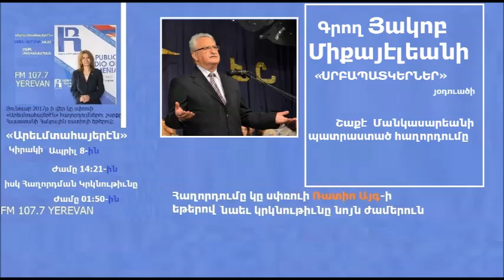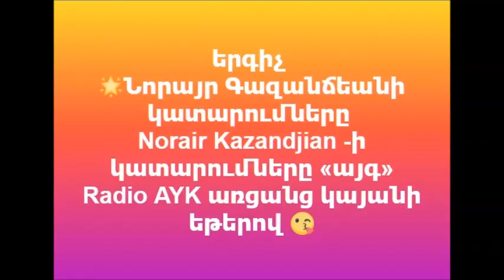Արեւմտահայերէն « Սրբապատկերներ » Գրող՝ Յակոբ Միքայէլեան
«Արեւմտահայերէն» թիւ 68-րդ հաղորդաշարով Հայաստանի Հանրային ռատիոյի եթերով կը ներկայացնեմ

Գրող՝ Յակոբ Միքայէլեանի  «ՍՐԲԱՊԱՏԿԵՐՆԵՐ» յօդուածը:
Գանձասար

 Սիրով՝ Շաքէ Մանկասարեան 🌷